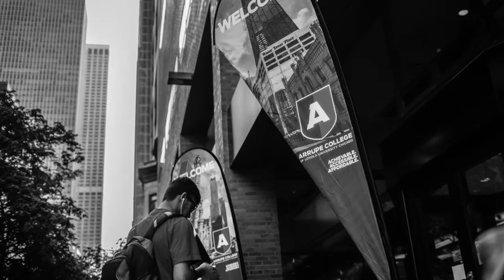Arrupe College of Loyola University Chicago: Meet Blanca Rodriguez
Blanca Rodriguez was one of nearly 160 students who attend Arrupe College, Loyola’s new two-year school offering higher education to local students from underserved communities. Blanca's education was made possible this year through a full MAP (Monetary Award Program) grant and full Federal Pell grant. Here’s her story.